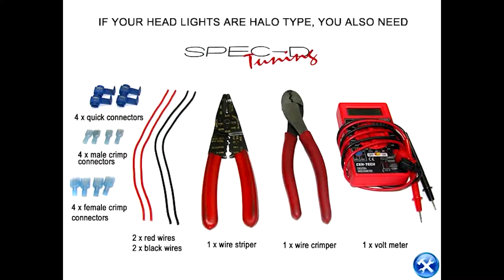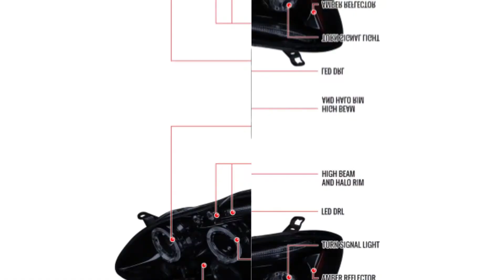DIY Install: Spec-D Projector Headlights Toyota Corolla (03-08) w/ Dual LED Halo - Black or Chrome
Fitment Information

2003, 2004, 2005, 2006, 2007, 2008 Toyota Corolla

Specs & Features

Comes with 1 pair of headlights with clear lens projector headlights
Includes halogen H1 high beam and H1 low beam bulbs
Bulbs not included for corner lights - Please use stock bulbs, sockets, or wiring for installation
Made by an OEM approved & ISO certified manufacturer with materials that meet or exceed strict OEM requirement
Direct replacement.  Requires minor splicing of parking lights for halos to work.

Product Description

Spec-D headlights are designed to be a direct replacement for your factory headlights and require no modifications, cutting or wire splicing to install.  These headlights are designed to provide you with a much brighter and cleaner light to improve safety and appearance.  Every Spec-D Tuning light is DOT compliant.

Spec-D Headlights Features and Specs:

Upgrade your car or truck to the latest headlight styling
Designed for a direct fit, direct replacement for your OEM factory headlights
Easy hassle free install which requires no splicing, or rewiring - Plug and Play!
Fully sealed to keep moisture out

Warranty Information

All Spec-D products sold on Redline360 as of 4/1/2021 now feature an extended warranty, free!  Spec-D Tuning offers a standard 90 day manufacturer defect warranty, but Redline360 doubles this warranty to 180 for any Spec-D products purchased on or after 4/1/2021. Warranty is valid for any manufacturer defect and does not cover any modification or any lights that were modified.